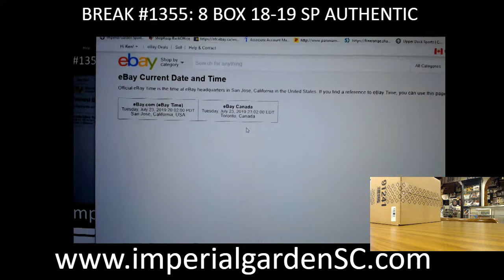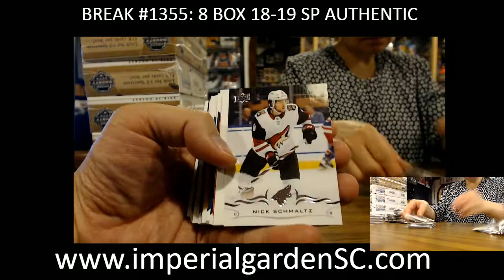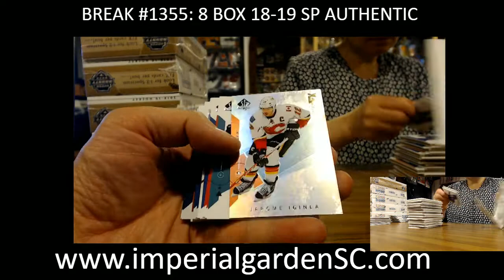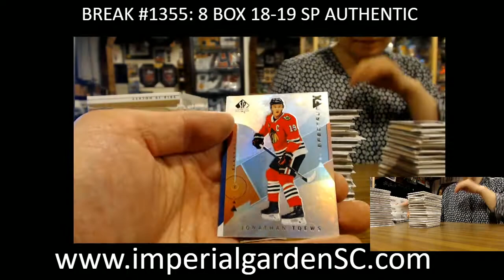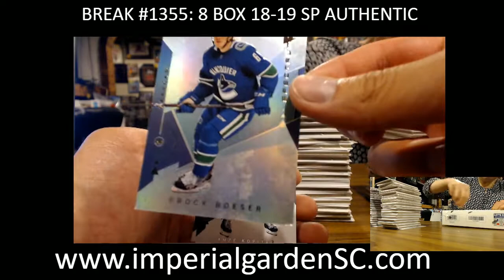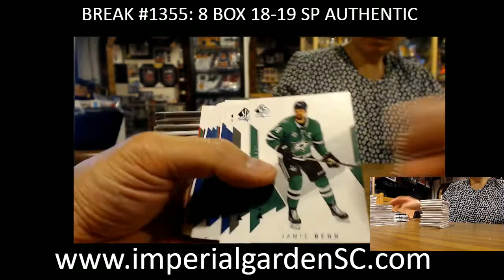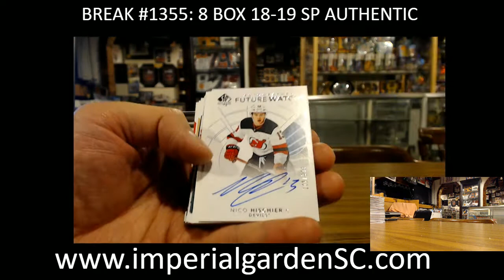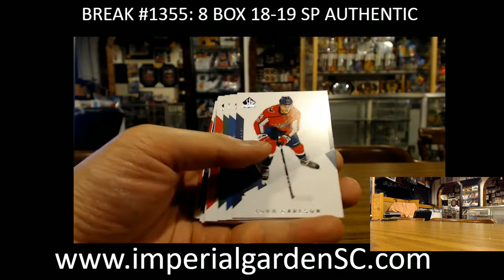CASE BREAK #1355: 8 BOX CASE BREAK 18-19 SP AUTHENTIC NHL HOCKEY BOX